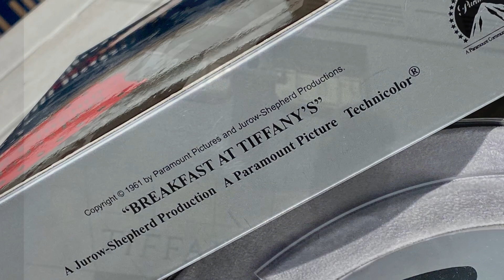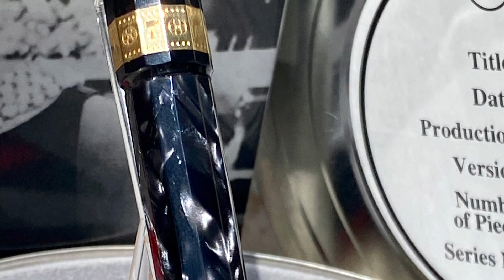OMAS The CINEMA - in Grey Pearl (Grigio Perla) Celluloid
Omas was commissioned to produce this beautiful pen in the Grey Pearl Celluloid in 1995 to commemorate the 100 years of the Cinema (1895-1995).
It had a Limited Edition of 3890 pens.

The outer box depicts the famous film “Breakfast at Tiffany’s” with Audrey Hepburn.. The song used in this short video is “Moon River”.. that she sings in this film.

Hope you enjoy... The Omas, the Celluloid & the sound track combination 😉